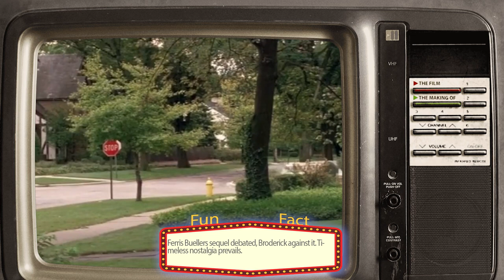Ferris Bueller's Day Off movie 1986 | Cast 37 Years Later | Then and Now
Cast:
Matthew Broderick as  Ferris Bueller
Alan Ruck as  Cameron Frye
Mia Sara as  Sloane Peterson
Jeffrey Jones as  Ed Rooney
Jennifer Grey as  Jeanie Bueller
Cindy Pickett as  Katie Bueller
Lyman Ward as  Tom Bueller
Edie McClurg as  Grace
Charlie Sheen as  Boy in Police Station
Ben Stein as  Economics Teacher
Del Close as  English Teacher
Virginia Capers as  Florence Sparrow
Richard Edson as  Garage Attendant
Larry Flash Jenkins as  Attendant's Co-Pilot
Kristy Swanson as  Simone Adamley
Lisa Bellard as  Economics Student
Max Perlich as  Anderson
Scott Coffey as  Adams
Eric Saiet as  Shermerite
Jason Alderman as  Shermerite

Music used in this video are:
'Childhood' [Simple Piano & Strings CC-BY] - Scott Buckley